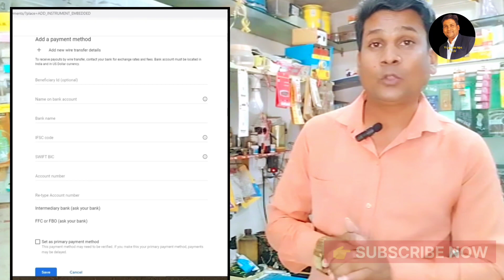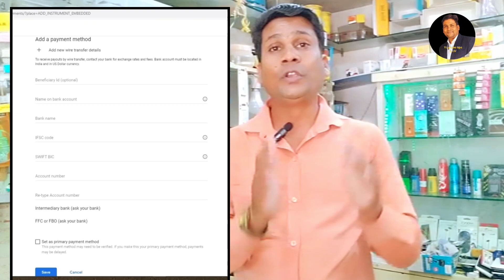सिर्फ़ 2 मिनिट में🎯How to Link Bank🥺 Account to🏦YouTube 2023👉Adsense Me Bank Account KaiseAdd Kare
Namskar dosto
1) Thumbnail कैसे बनाये
2) channel ki setting kaise kare
3) Title Kaise lagate hai
4) Tags lagane ka sahi tarika kya
5) Description lagane ka sahi tarika kya hai
6) Ytstudeo ka sahi tarika kya hai
7) SEO Kaise kare
8) SEO Karne ke Benefits kya hai
9) Video Upload karne ka sahi tarika kya hai
10) Video Editing Kaise kare
11) Voice Editing Kaise kare
12) Video Editer kounsa use kare
13) YouTube channel kaise banaye
14) Video Record Kaise kare
15) PNG Kaha se Download kare
16)tegs kaha se Research Kare

  in sab ki jankari deta hu👍

(( keywords))

adsense se bank me paise kaise
transfer kare
adsense se bank account kaise
jodte hain
jode
link kare
google adsense se bank account
kaise link kare
kaise jode
kaise link kare 2023

how to link adsense to bank
account
how to link adsense to your bank
account
how to link google adsense to
bank account
how to connect adsense to bank
account
how to link adsense with bank
account 2022

2023| Adsense Me Bank Account Kaise
Add Kare

YouTube se bank account kaise link kare
Bank account YouTube se kaise link kare
how to link bank account to youtube channel